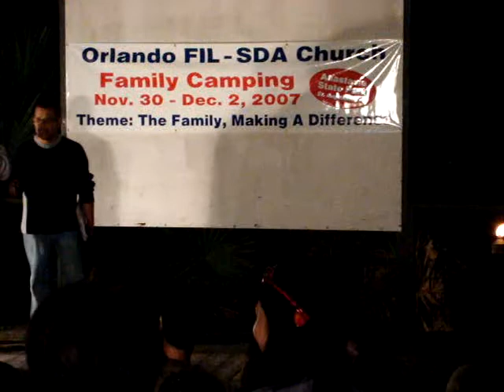Boom Tarat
she was the best at boom tarat lol